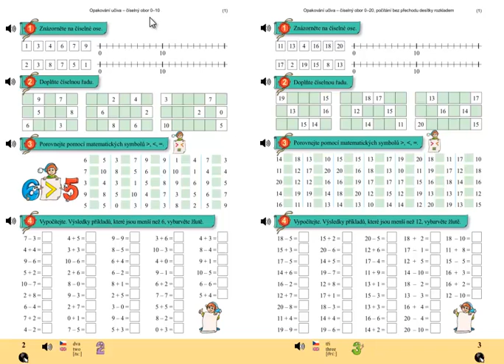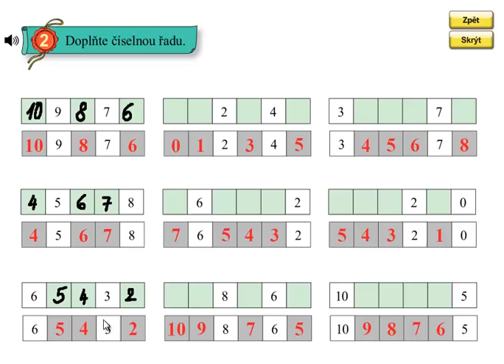Matýskova matematika 4.díl, strana 2, cvičení 2